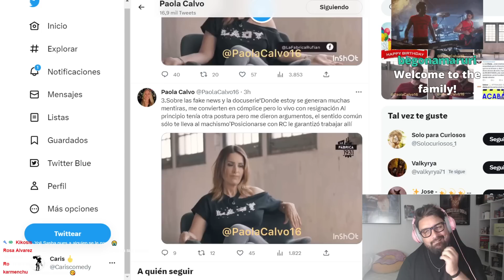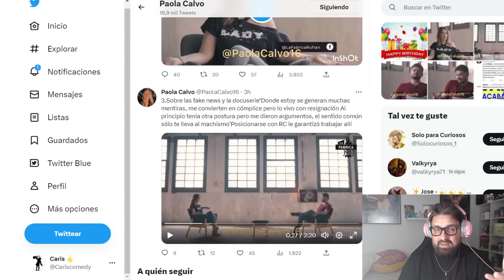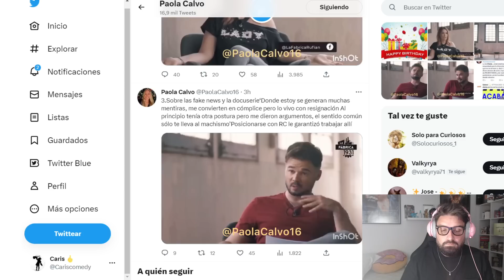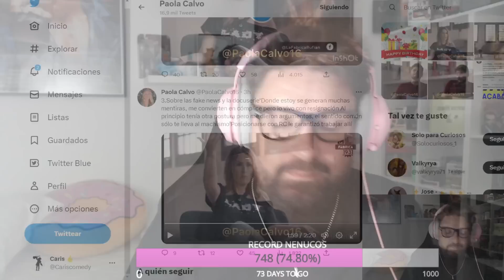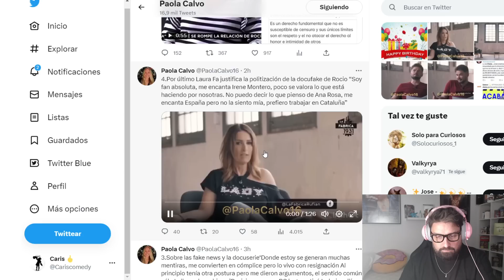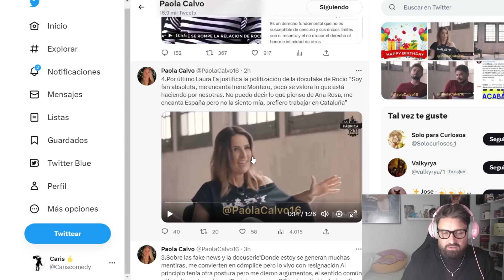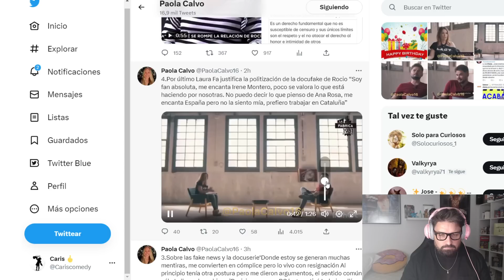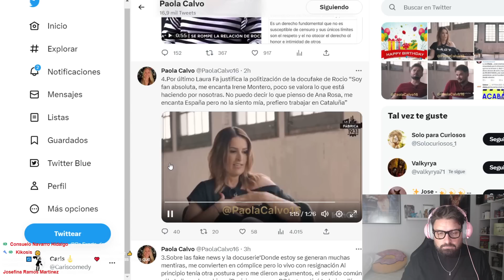"APOYAR a Rocío Carrasco te GARANTIZABA estar en Salvame si no a la CALLE" Tertuliana lo CONFIRMA